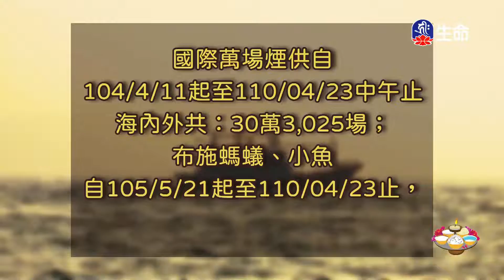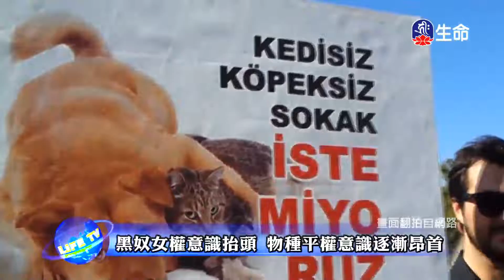經典佛曲(3)-5_經典佛曲_(lifetv_20220729_04:00)